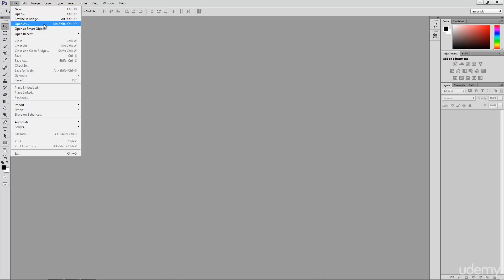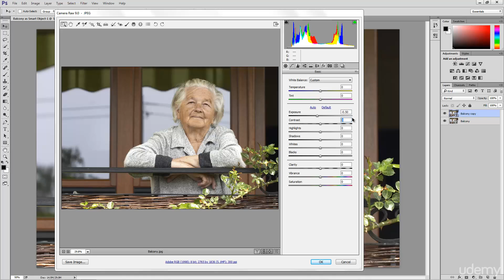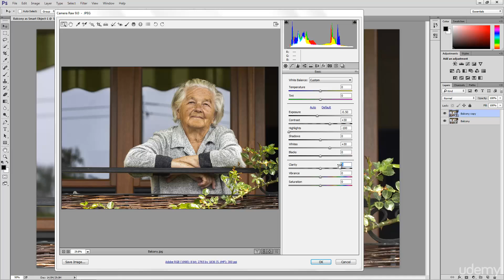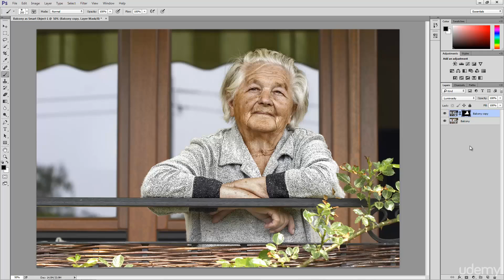Double Raw Conversion - 20 - Adobe Photoshop from Scratch